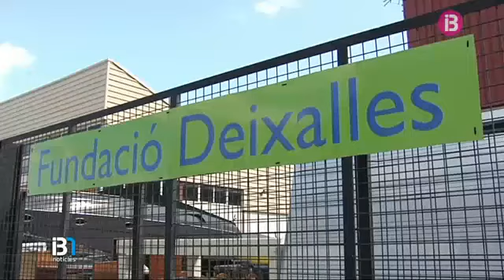La Fundació Deixalles compleix 10 anys a Eivissa